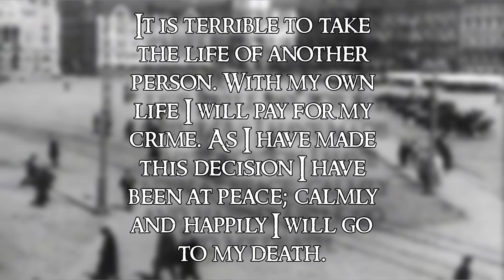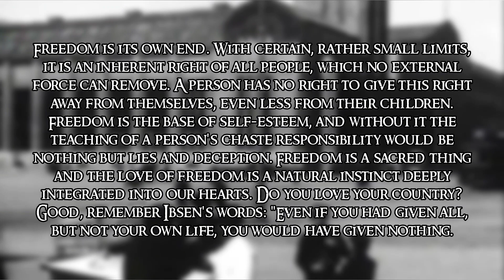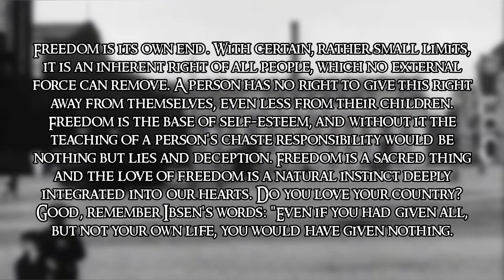Assassination for the good of Finland | Eugen Schauman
F.A.Q.
How old are you?
29

Dublin Ireland

Oulu, Finland

What camera gear do you use in this video?
Canon EOS 2000d, Samsung A52

What program do you edit with?
Video Guru